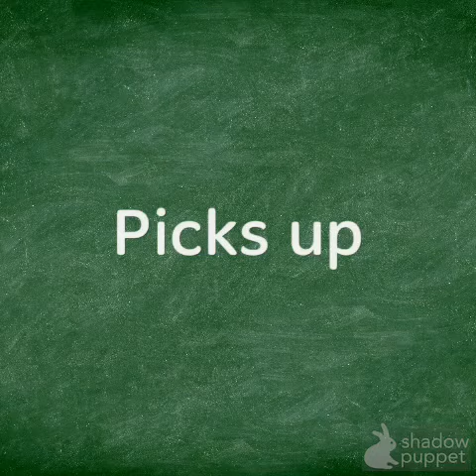Matt and Molly The Tennis Racquet Vocabulary